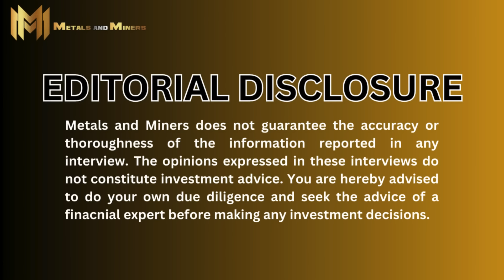DOUG CASEY (PART 1) | There is NO OTHER CHOICE but Gold!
This interview with Doug Casey was recorded on 8/26/2024.

In Part 1 of this exclusive interview, Doug offers a comprehensive analysis of the current economic landscape. From the disconnect between economic data and real-world experiences to the looming threat of price controls, he provides expert insights on the most pressing issues facing investors today.

Don't miss this opportunity to hear Doug's perspective on the potential for a recession, the implications of rising interest rates, and the future of gold and other precious metals. His analysis offers valuable insights for those looking to navigate these challenging times.

Doug is the founder and chairman of Casey Research. He is a contrarian, speculator, and highly successful metals and mining investor for more than 5 decades.

✨Explore gold's power, expert economic insights, interviews, and more in one place.

In part 1 of this interview, Doug does a deep dive on the following:
- There seems to be a disconnect in the economy with the jobs data, spending and what we are seeing with our eyes when we are out and about. Doug’s analysis on what the real state of the consumer and economy right now is and what happens next?
- What Doug’s analysis points to in terms of outcomes for the economy and markets with the fed lowering rates in this type of environment?
- Does he expect a widespread deleveraging event in the market to take place?
- With the fiscal deficits and lack of discipline in government spending, what the consequences, for bonds , interestrates and inflation are moving forward?
- Doug’s view on the upcoming presidentialelection and what that means for currency debasement?
- If we will see pricecontrols soon and what the dangers of them are?
- Is brics and dedollarization a nothing burger or the beginning of the end for the dollar ?
- What Doug saw in the #1970’s markets and economy that led him to make the ultra-successful and contrarian investment decisions into the metalsector and miners that he did?
- It is clear that gold is being re-inserted back into a multipolar currency world to provide discipline to the financial system. What are the ramifications of this for gold supply and price?
- Plus more!

Video Title: DOUG CASEY | There is NO OTHER CHOICE but Gold!

👉 doomberg | "I hope this is the 1 time in history that promises cant be kept and it works out anyway"

👉 lobotiggre | EVEN MORE BULLISH uranium NOW, U supply to be WEAKER, BUY every U dip, ride U wave +

👉 lukegromen | 15% Inflation Surge: Luke Groman Explores US Fiscal Policy & How It Will Shape Your Financial Future